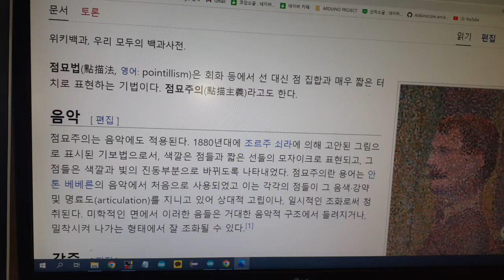pointillism with Arduino pen plotter by Sanjeok